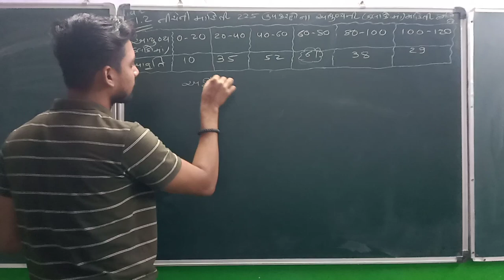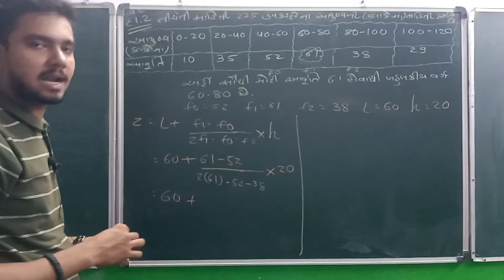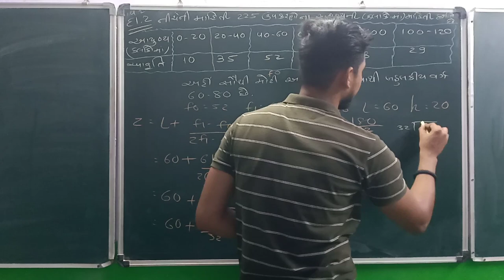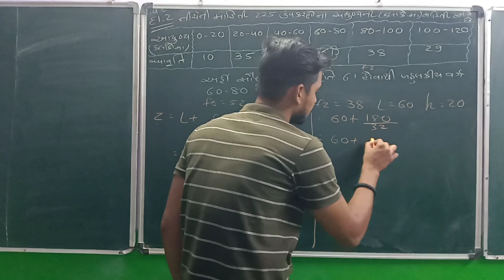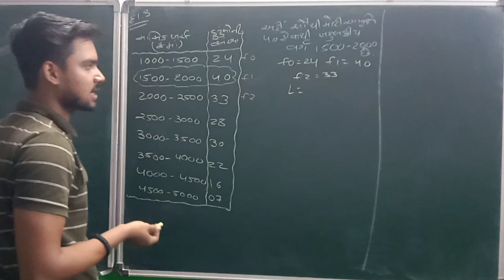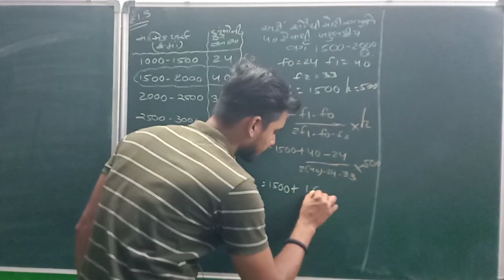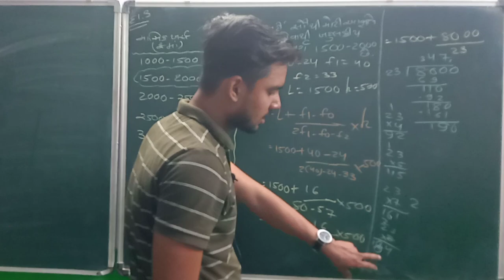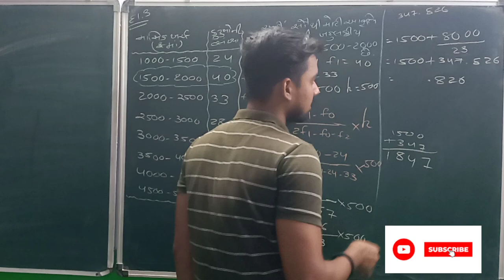ધોરણ 10:-ગણિત ch.14:- આકડાશાસ્ત્ર સ્વાધ્યાય:- 14.2 દાખલો:- 2 અને 3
Sunrise academy માં તમારું સ્વાગત છે.